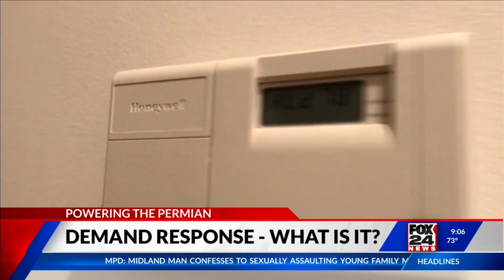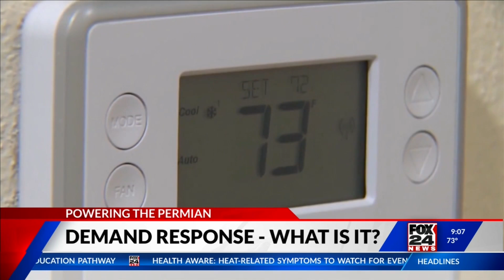Powering the Permian - what are ‘Demand Response’ programs and how can this help the Texas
While the heat isn’t going anywhere any time soon, the price for that higher a/c bill is worth every penny for some, but for others…it’s up for discussion.